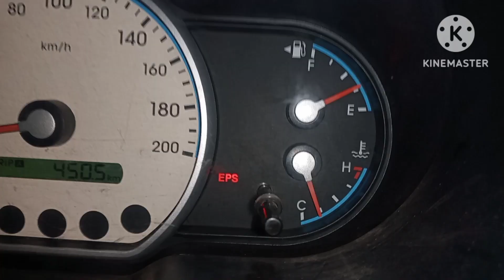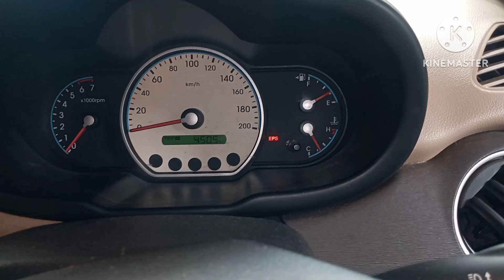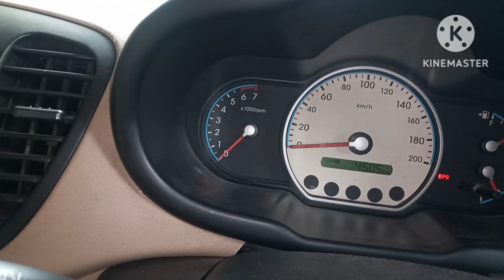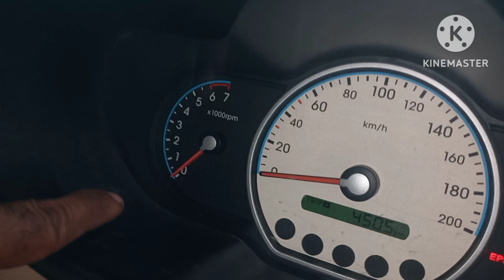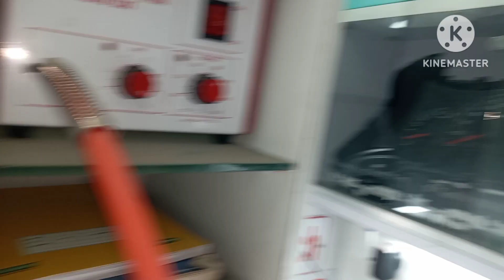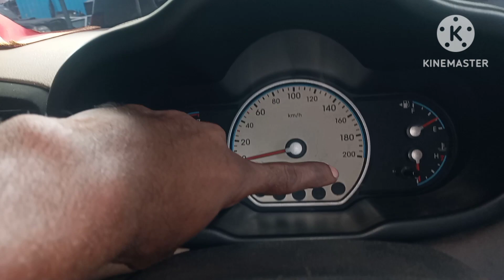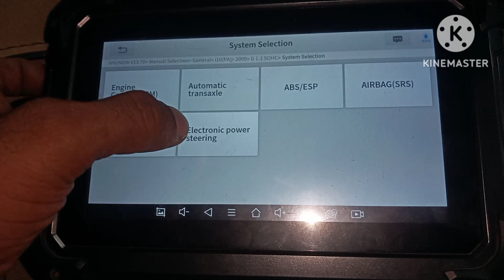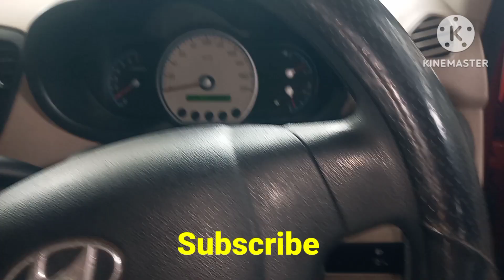How To Fix Hyundai i10 EPS Steering Wheel Hard Problem | Faulty ECM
How To Fix Hyundai i10 EPS Steering Wheel Hard Problem after Start the Engine running condition & How To Diagnosis fault Faulty ECM in this information this Video.